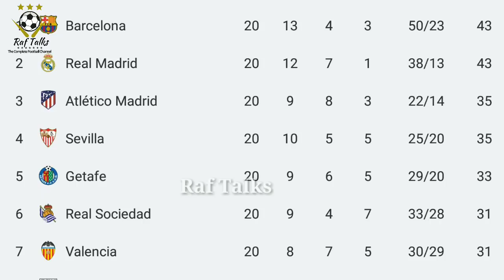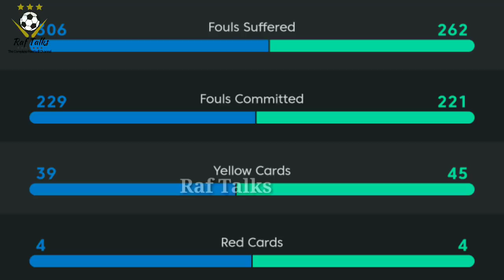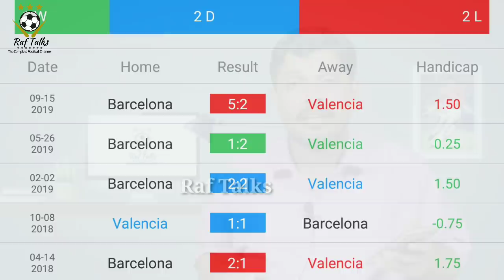വീണ്ടും കാണുമോ ടിക്കി ടാക്ക? | FC Barcelona vs Valencia Match preview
FC Barcelona vs Valencia
La Liga 2019/20
25/1/2020ന് നടക്കുന്ന മത്സരത്തിന്റെ പ്രിവ്യൂ